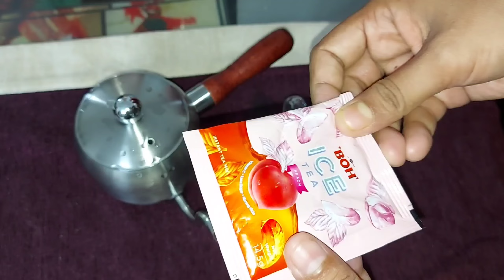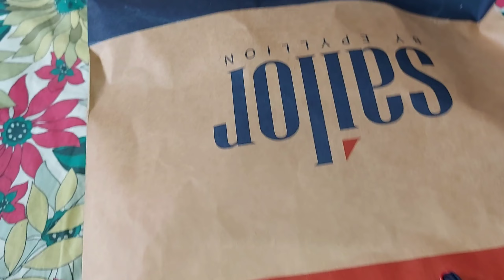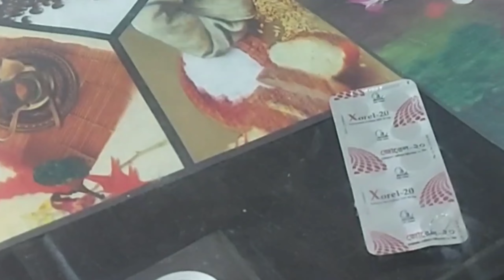ফুলকো বেগুনীর বেসন গোলার টিপস শিখলাম আম্মুর থেকে//রুফাইদা,রাইদাহর শপিং/Ramadan Kareem 2022